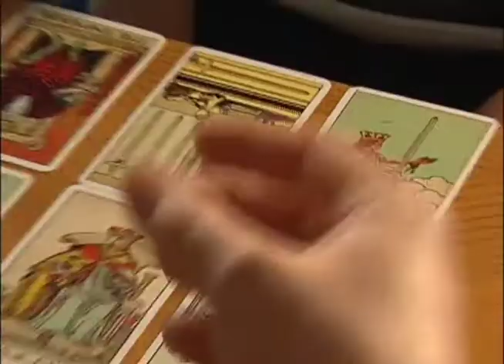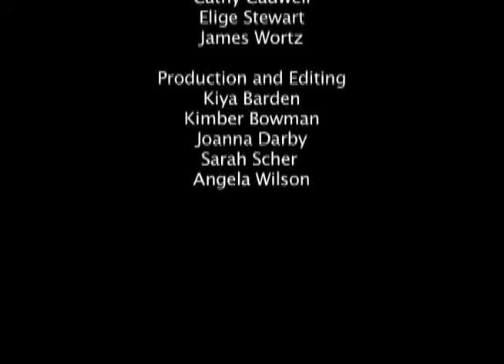Coyote Wisdom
TC341 Documentary